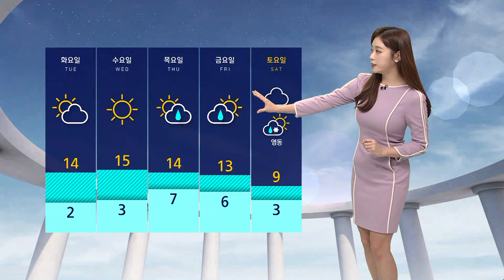[날씨] 서쪽 중심 짙은 안개…'5mm 내외' 전국 가끔 비 / SBS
오늘(14일) 서쪽 지역에 계신 분들 출근길 조금 서둘러서 나오시는 게 좋겠습니다.
안개가 자욱이 꼈는데요.
현재 제 옆으로는 군산시 비응항의 모습 보이고 있는데 안개가 짙게 껴서 앞을 내다보기 힘들 정도죠.